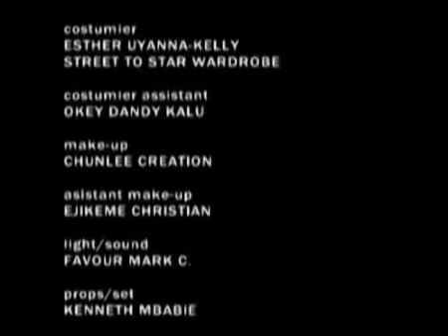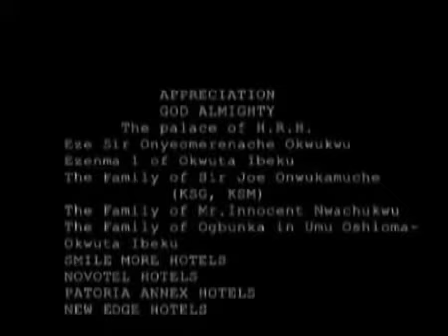Back to the south- Nollywood Comedy Movie (reversed)